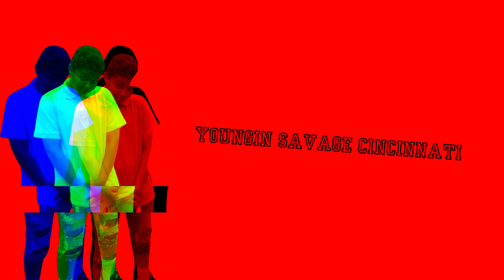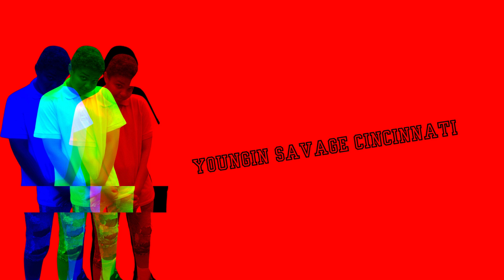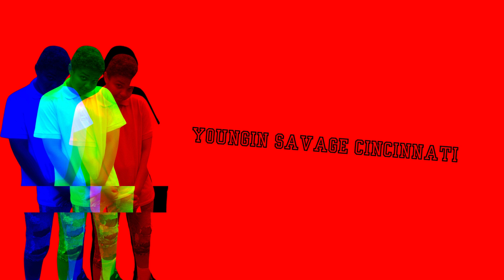Youngin Savage - Cincinnati (Official Visualizer Video)